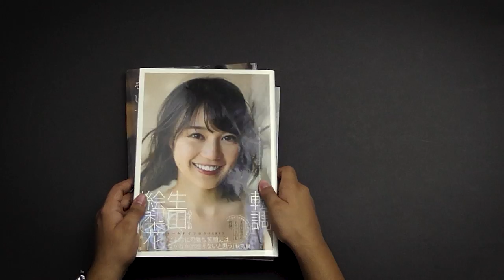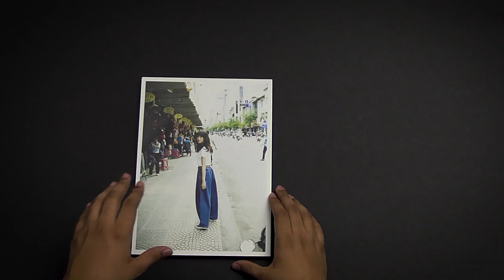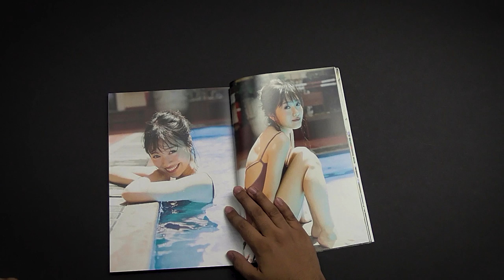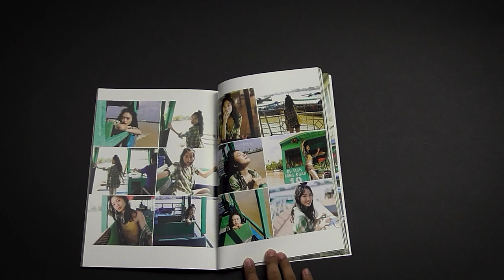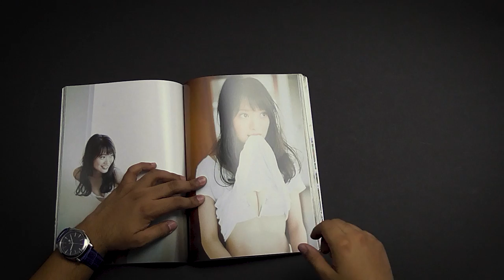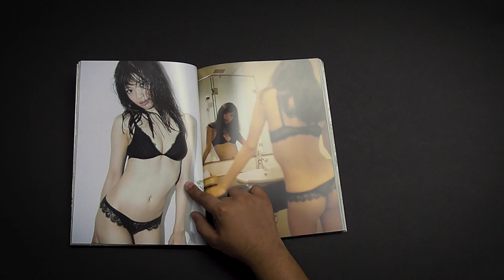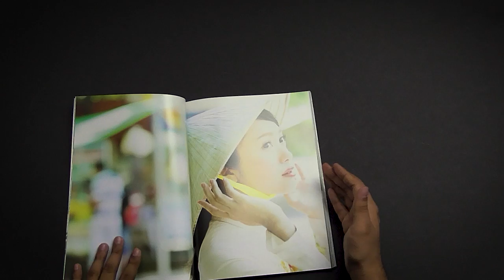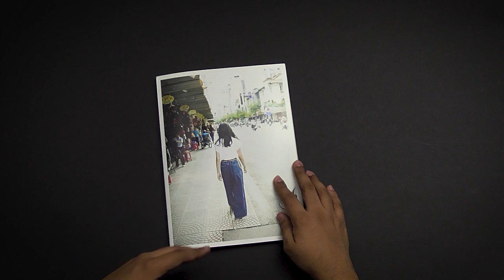Kitahara Rie's 1st Photobook Soshite - A Photographer's Critique 北原里英 写真集 そして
I critique the photobook from AKB48 girl Kitahara Rie ( 北原里英 ) called そして or in English Soshite. Oh man, this photobook is good. I reccomend it for all. I review it from the point of view of a photographer and less as a fan, so it is more of a critique of the photos and the book as a whole. There are many great photos in this photo book as well as bad. I will go over things such as lighting, posing, locations, mood, as well as editing. The book it 1000 times better in person than it is in scans and online so I recommend picking it up if you are a fan.